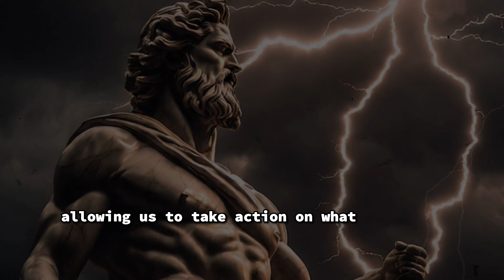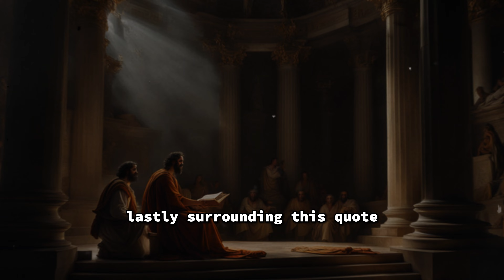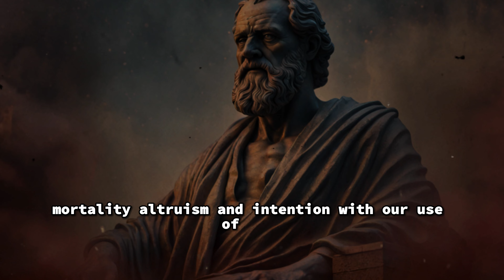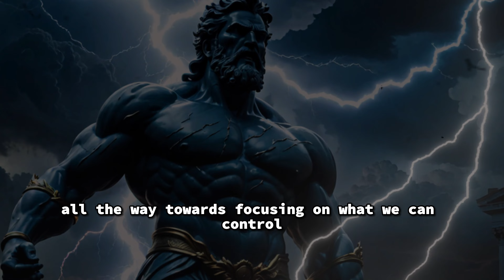Empty Your Mind - a powerful stoic guide for your life.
Marcus Aurelius on a transformative journey as he learns the power of emptying the mind in this captivating stoic story. Overcome worry, embrace mindfulness, and find inner peace.
💡 Don't miss out on our latest videos where we explore groundbreaking techniques to master your mind and enhance your life